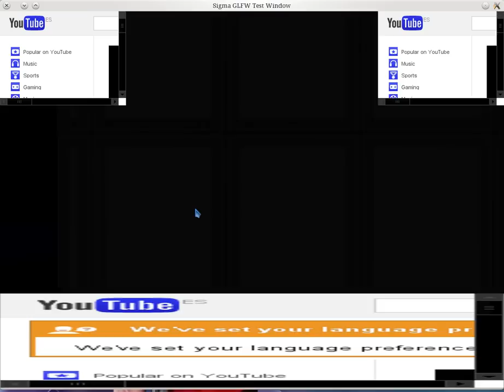RC3200 in Sigma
RC3200 Virtual Machine running inside of Sigma